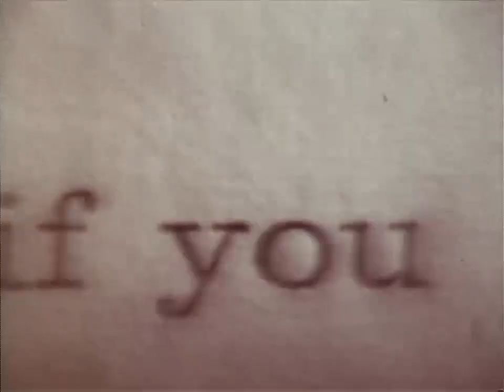COLONY Cigarettes 60 BBDO 1960s